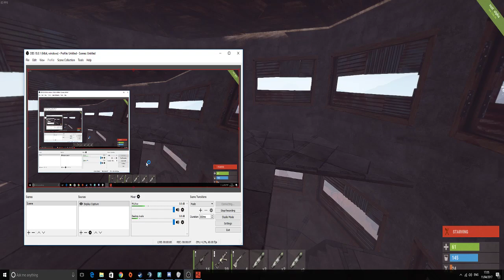Rafael Ramos Live Stream